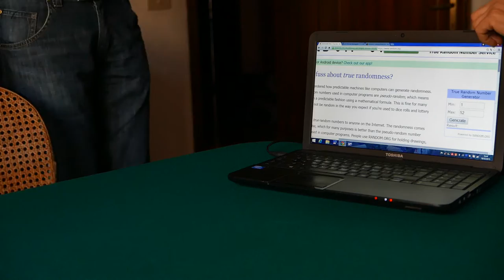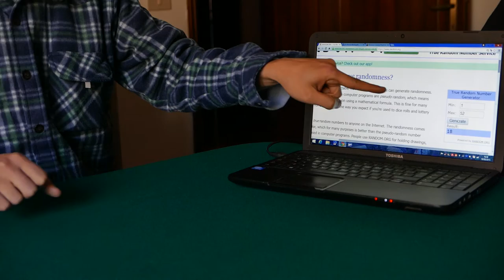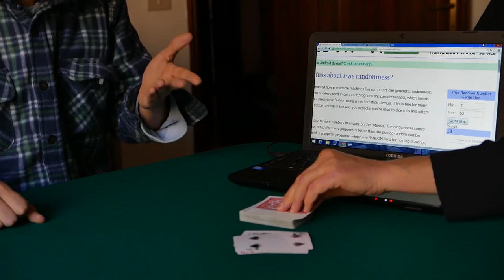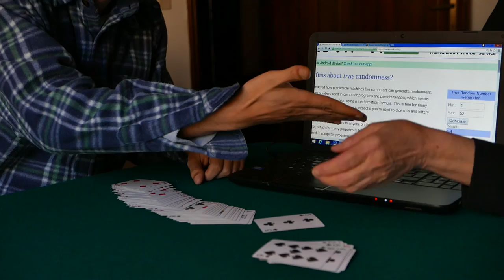LIFE ACAAN 2704 ESISTE NELLA REALTA'?...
LIFE ACAAN 2704 (THE LEGEND CARD TRICK)
L'INVENZIONE DI STEFANO NOBILE.